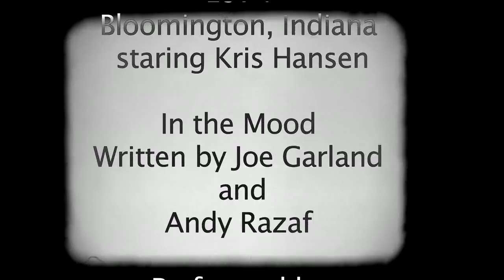Kris Hansen is our starr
1974
Bloomington, Indiana

Kris Hansen is our star

Written by Joe Garland and Andy Razaf
Performed by Bette Midler

Directed and edited by Jo Hansen

Engineered by Robbie Cribbs